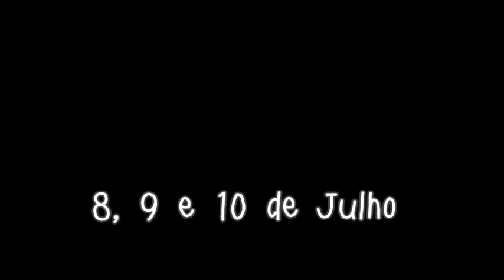ACATEENS 2016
Aca de adolescentes (12 - 17 anos)
Tema: ID - x
Local: chácara Caloi - Sorocaba
8 a 10 de julho
equipe de americanos estará presente
IMeL Sorocaba